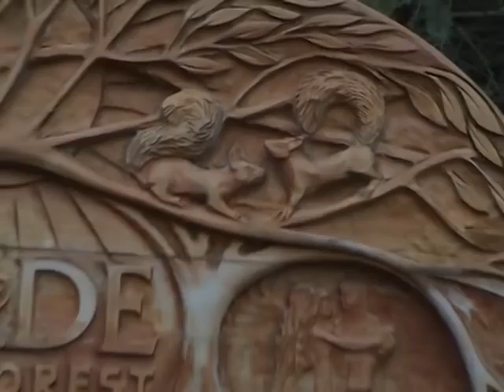Breakthrough2010 Video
BREAKTHROUGH 2010 Over the Bank-Holiday weekend Fri 28th May & Sun 30th May 2010 at the Rosliston Forestry Centre in the rolling countryside South Derbyshire, the Church In Burton are holding a Youth Event.          For further details and to request an information pack please